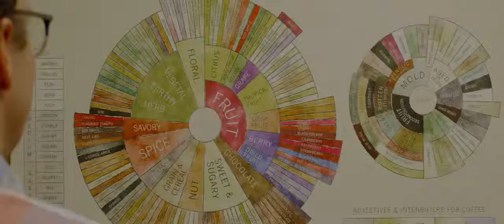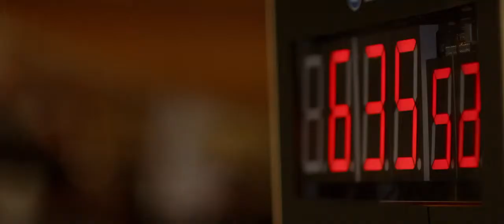Baristas Official Trailer (2019)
Director: Rock Baijnauth
Writer: Rock Baijnauth
Cast: Miki Suzuki, Kyle Ramage, Chloe J. Nattrass, Niall Wynn

Synopsis: In his new documentary Baristas, Rock Baijnauth follows four passionate National Barista Champions from different parts of the globe and the struggle to prove themselves as they represent their country and their craft, competing to win the World Barista Championship in Seoul, South Korea.